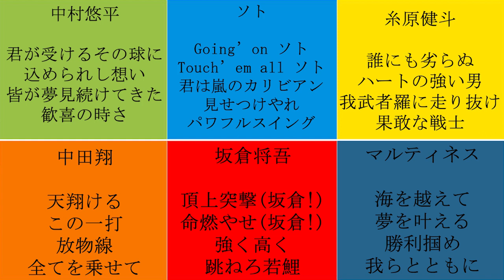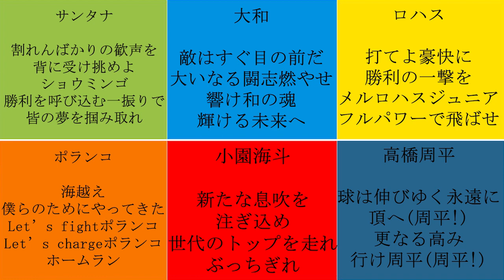【うるさいよ】2022年のセリーグ1-9を同時再生してみた